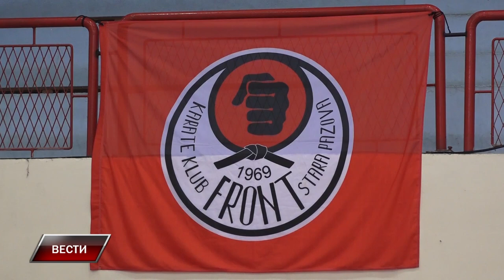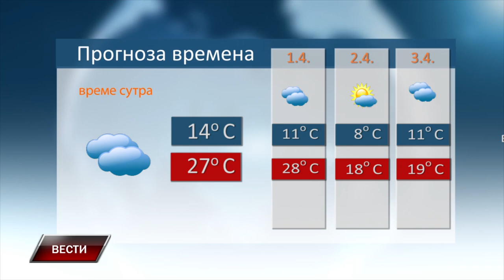Vesti 30 3 2024